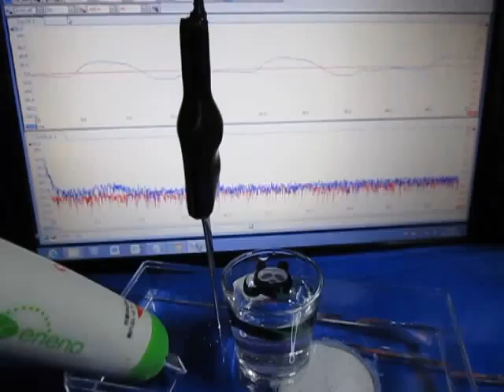超音波発振制御 ultrasonic-system